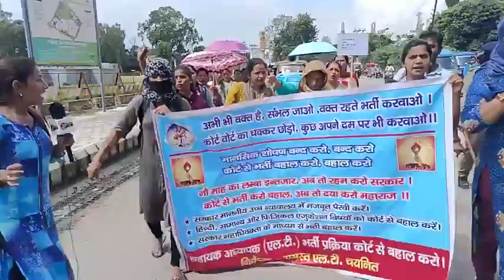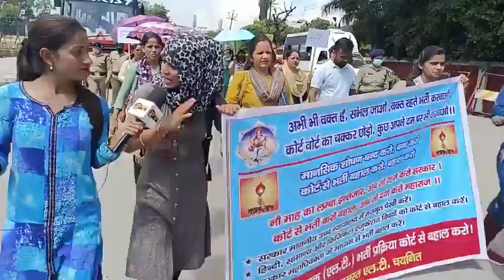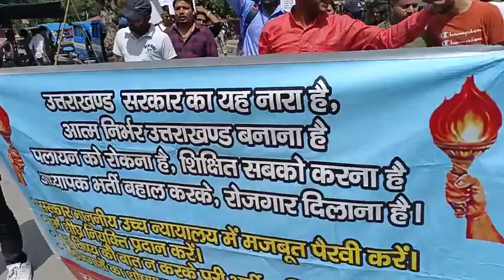एल टी ग्रेड के छात्रो की मांग हुई उग्र , सरकार नही मानी तो होगी भूख हड़ताल ।।